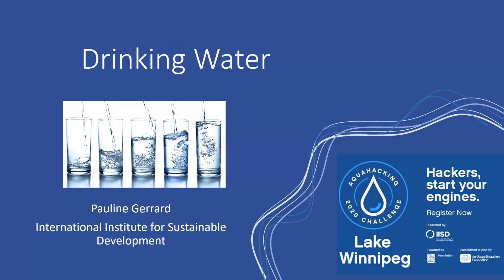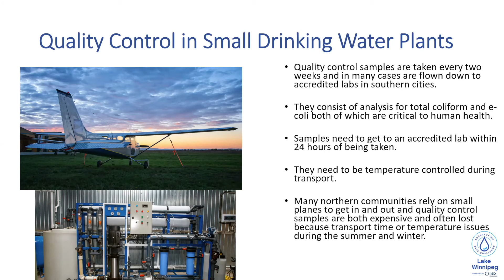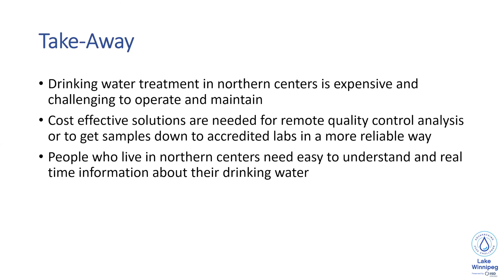AquaHacking Challenge Lake Winnipeg 2020 - Drinking Water (Short)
"Drinking Water" is one of the 5 water issues to be tackled for the AquaHacking Challenge Lake Winnipeg 2020. This is the short version presenting the statement.
This water issue is led by Pauline Gerrard from IISD